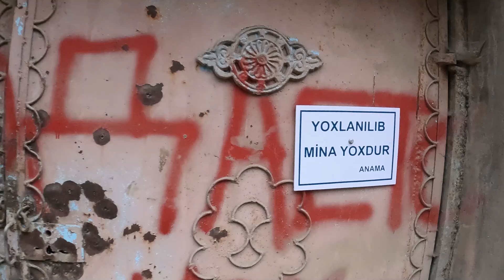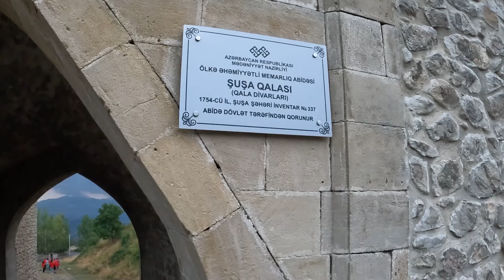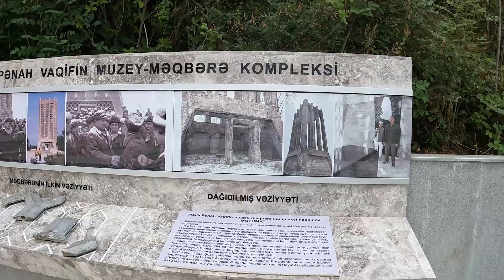Şuşa - 3 günlük gəzinti | VLOG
8-10 Avqust, 2022
Zəfər yolu və dağıdılmış tarix.
Cıdır düzü